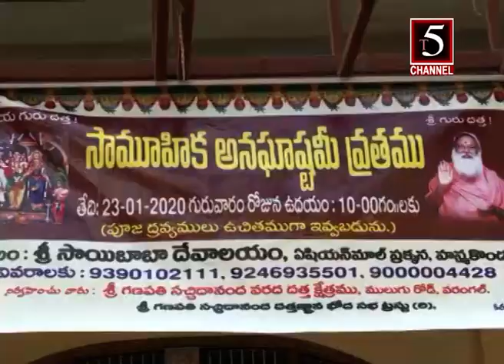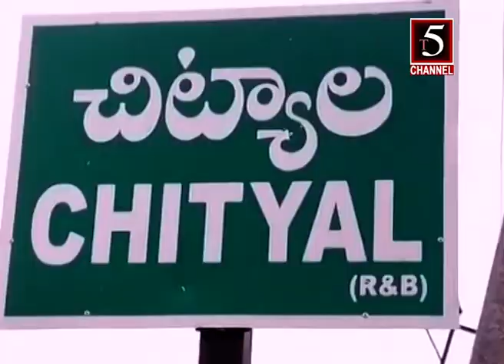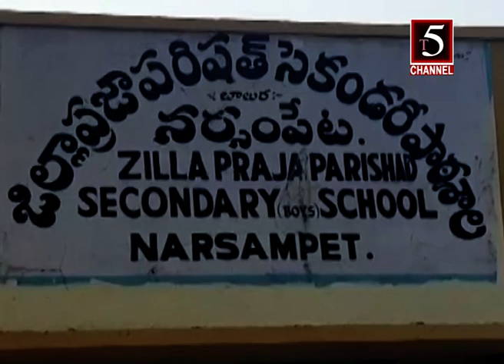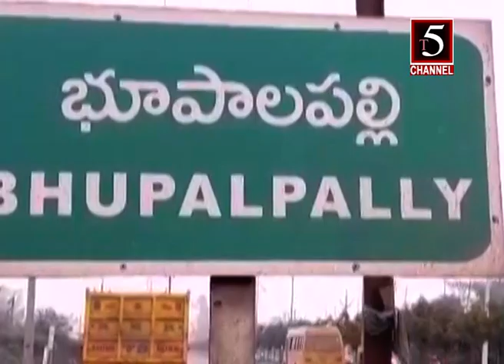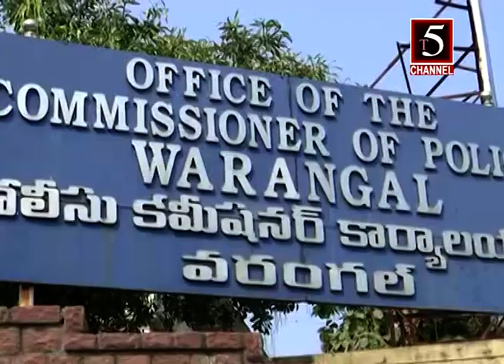23-01-2020 NEWS T5 CHANNEL WARANGAL